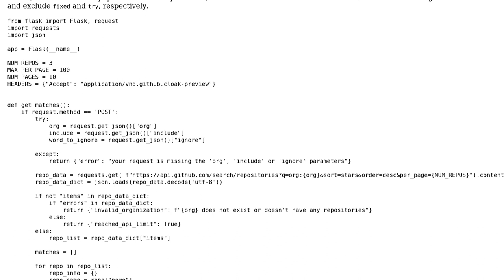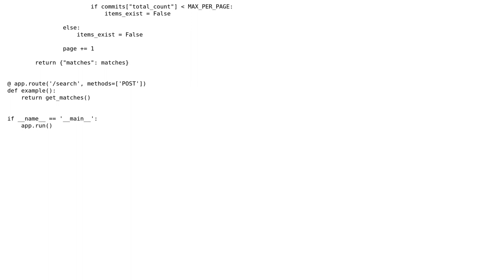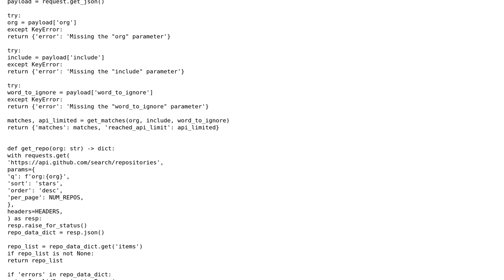Query the github api and filter the last 1000 commits which include and exclude certain words...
Code Review: Query the github api and filter the last 1000 commits which include and exclude certain words from the top 3 repositories in a given organization

With thanks & praise to God, and with thanks to the many people who have made this project possible! You are responsible for your own actions.